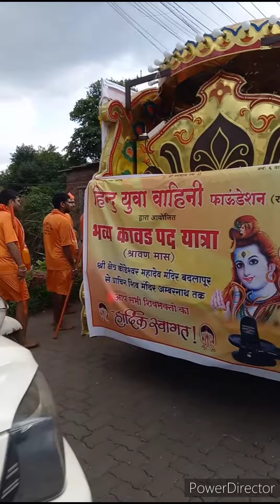कावड यात्रा/KAWAD YATRA, KONDESWAR MAHADEV MANDIR BADLAPUR TO AMBERNATH SHIVMANDIR.